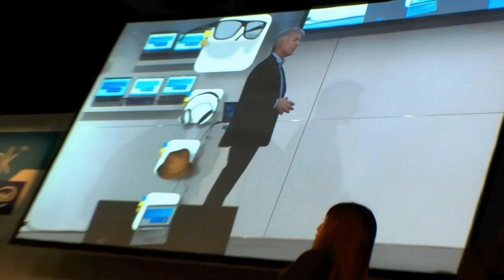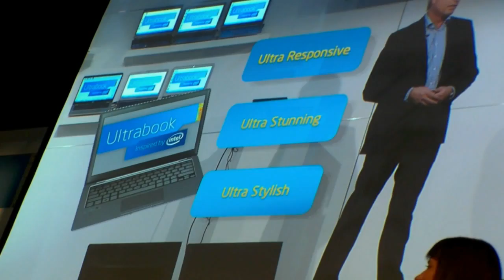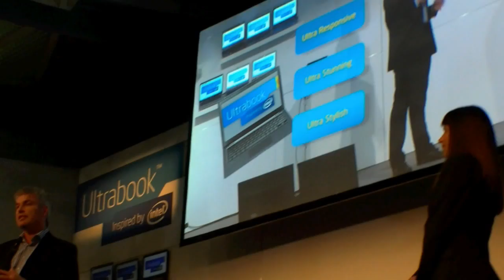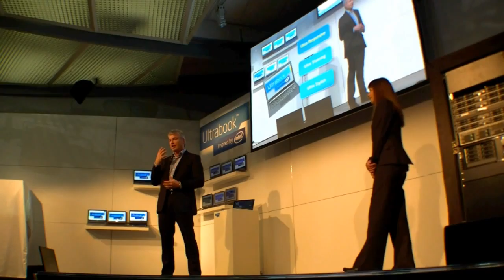Ultrabook Augmented Reality